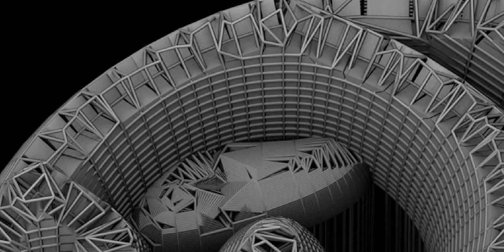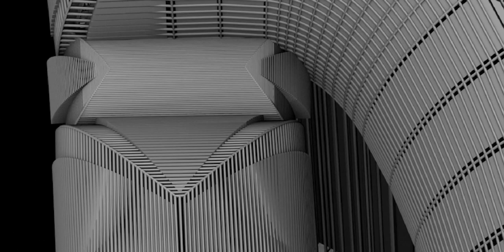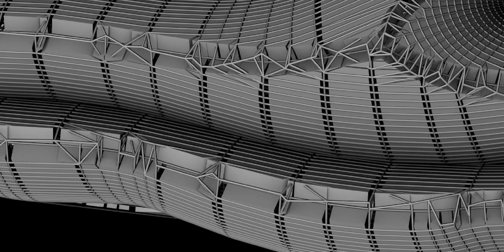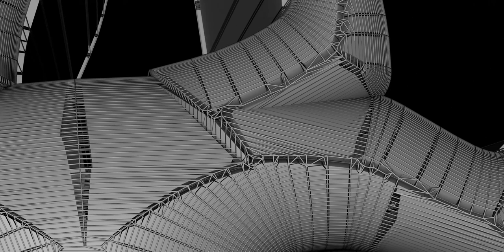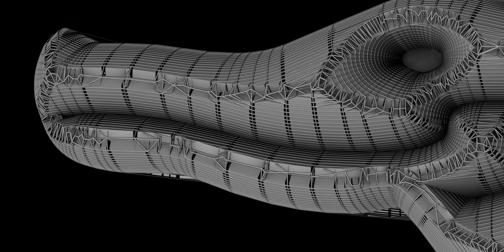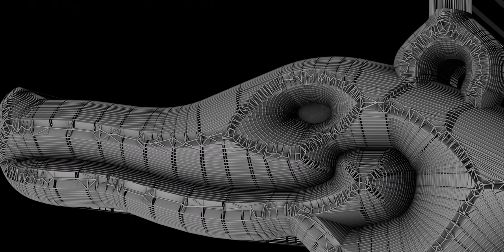Egyptian hieroglyphs, the formal writing system in Ancient Egypt for writing Egyptian language.